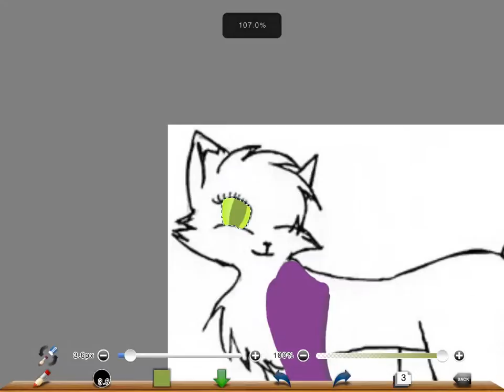Speed Painting Darkmoon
Me speed painting Darkmoon my warriorcat fan cat